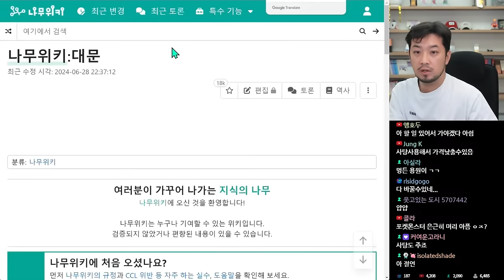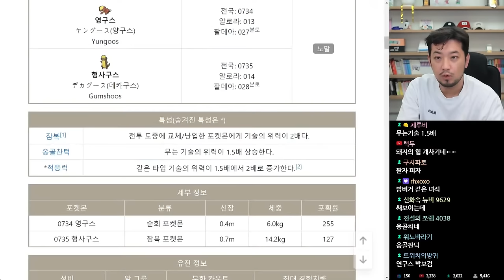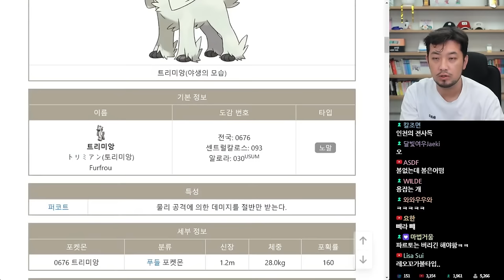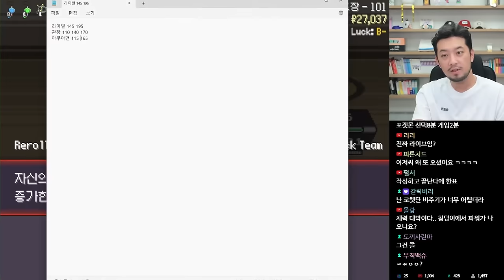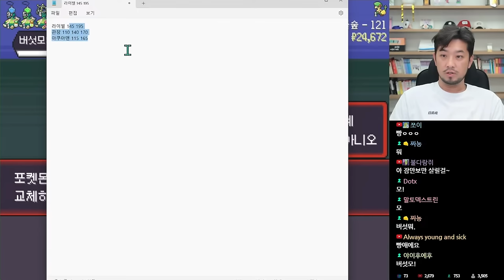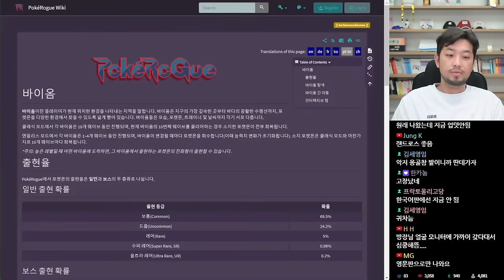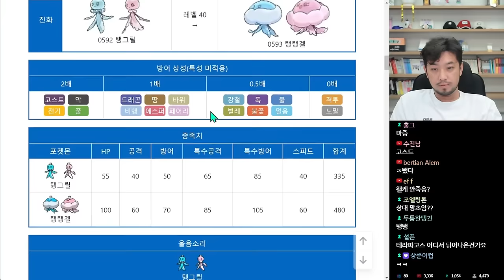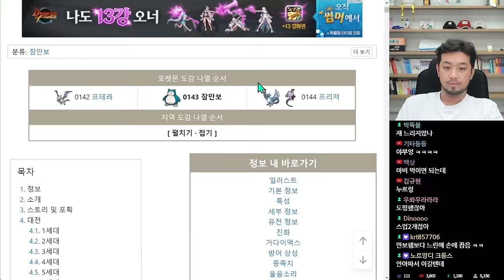포켓로그 | 노말 타입 챌린지 - 풀버전